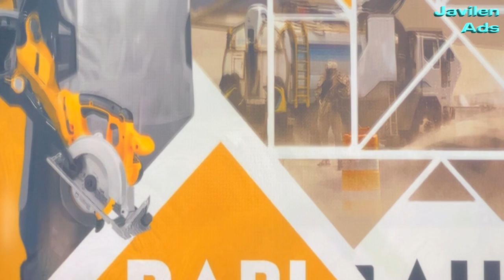Picus TV News Commercial Breaks (Version 1) | Javilen Ads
Here are the list:
- Santeau Group
- Stanek
- Versalife